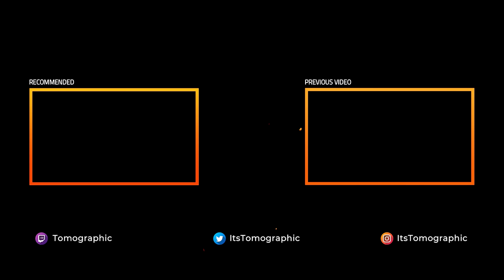The VECTOR is Amazing in Warzone SEASON 4!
Warzone Season 4 is here and the new Vector SMG is amazing! Also checking out a hilarious easter egg on the new Trench multiplayer map!

Looking for a YouTube partnership? Join Union for Gamers!

▶ They Added the "VECTOR" and it's AMAZING in Warzone!